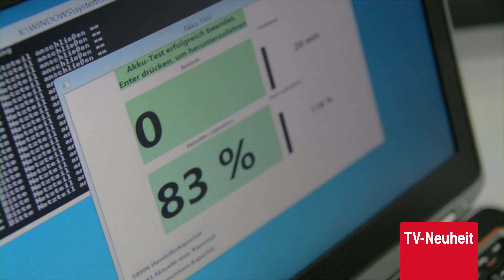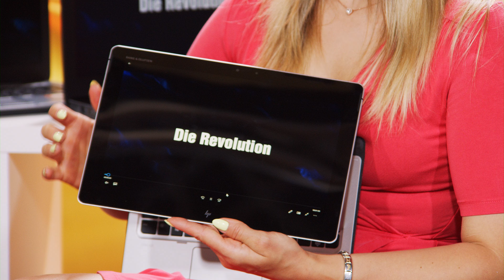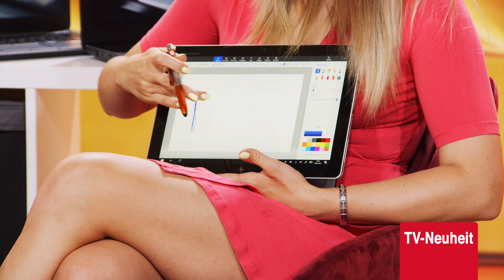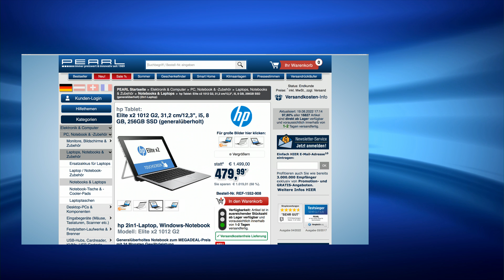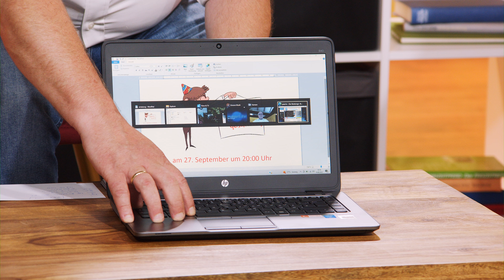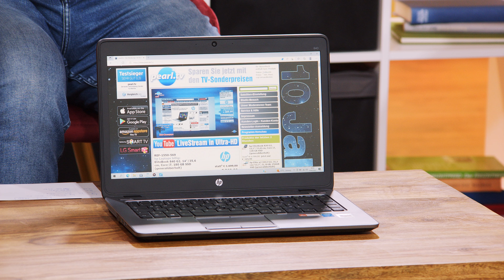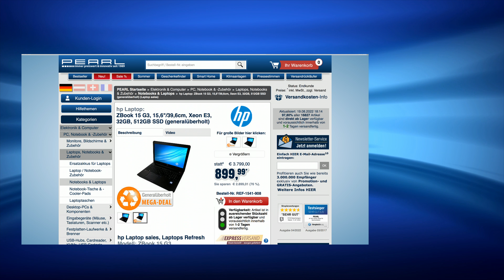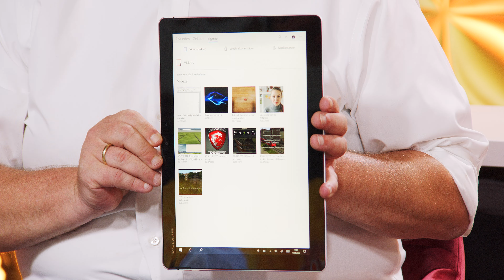Monika und Diana präsentieren die besten Notebook-Neuheiten im August 2022 bei PEARL TV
In diesem Video zeigt Ingo Richter alles rund um.

(00:01:00) hp Elite x2 1012 G2, 31,2 cm/12,3", i5, 8 GB, 256GB SSD (generalüberholt)
* 2in1-Notebook und Tablet-PC
* Schneller 8-GB-Arbeitsspeicher
* 2in1-Notebook und Tablet-PC Hewlett-Packard Elite x2 1012 G2 mit deutschem Tasten-Layout
* Touchscreen-Bildschirm mit Unterstützung für Stifteingabe
* Display-Diagonale: 31,2 cm / 12,3", Seitenverhältnis: 3:2
* Auflösung: 2736 x 1824 Pixel
* Arbeitsspeicher: 8 GB LPDDR3, max. Speicher: 16 GB (2 Speicherbänke)
* Grafik: Intel HD Graphics 620 (onboard)
* Sound: HD Audio (onboard)
* Laufwerke: SSD-Festplatte mit 256 GB
* Zahlreiche Extras: WLAN, Webcam und Bluetooth
* Anschlüsse: 1x USB 3.0, 1x Audio-Ausgang

(00:07:00) hp EliteBook 820 G2, 12,5"/31,8 cm, Core i7, 128 GB SSD (generalüberholt)
* Schneller 16-GB-Arbeitsspeicher
* Rasante SSD-Festplatte mit 128 GB
* Acronis True Image für Datensicherung und Wiederherstellung
* Notebook Hewlett-Packard EliteBook 820 G2 mit deutschem Tasten-Layout
* Antiviren-Software G Data Internet Security mit 1-Jahres-Lizenz
* Arbeitsspeicher: 16 GB DDR3-SO-DIMM, max. Speicher: 16 GB (2 Speicherbänke)
* Grafik: Intel HD Graphics 5500 (onboard)
* Laufwerke: SSD-Festplatte mit 128 GB
* Intel WLAN 5: IEEE 802.11a/b/g/n
* Extras: Webcam, integriertes Mikrofon, Fingerabdruck-Leser, WWAN, Bluetooth
* Anschlüsse: 3x USB 3.0, 1x DisplayPort, Audio (Kopfhörer und Mikrofon), Docking

(00:13:00) hp - statt 1699,00 EUR jetzt 399,99 EUR

(00:19:00) hp - statt 3799,00 EUR jetzt 799,99 EUR

(00:25:00) hp - statt 1499,00 EUR jetzt 459,99 EUR

(00:26:00) hp - statt 1799,00 EUR jetzt 329,99 EUR

(00:27:00) hp - statt 1699,00 EUR jetzt 399,99 EUR

(00:28:00) hp - statt 3799,00 EUR jetzt 799,99 EUR